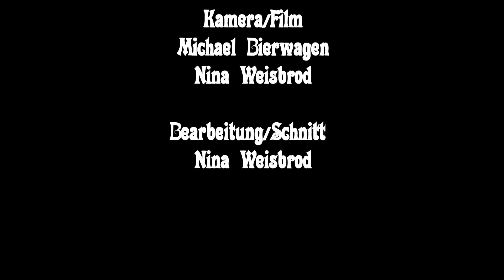HEV-Leipzig 1.Mannschaft 11.11.2016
Herner EV - Icefighters Leipzig